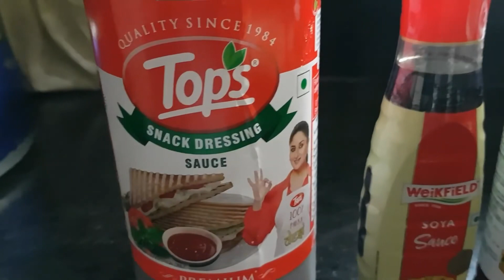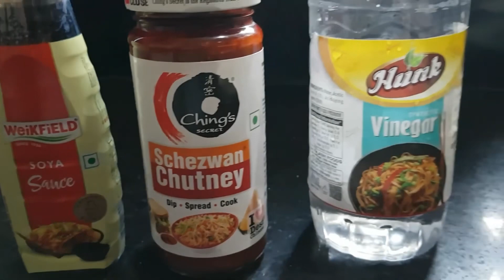Honey Chilli Potato Recipe | Snack Recipe | Tasty Recipe | Quick and Easy Recipe